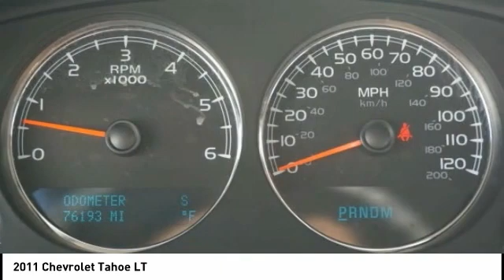2011 Chevrolet Tahoe Houston TX 0N237A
2011 Chevrolet Tahoe LT

CARFAX One-Owner. BEAUTIFUL SUV. AWESOME PRICE. RRE-DELIVERY INSPECTION IS COMPLETED. FOUR NEW TIRES. LOADED W/ BLUETOOTH CONNECTION, REARVIEW CAMERA W/ SENSORS, TEXAS EDITION, AM/FM Stereo w/CD Player & MP3 Playback, Automatic temperature control, 17 x 7.5 5-Spoke Aluminum Wheels, 3.08 Rear Axle Ratio, 3rd row seats: split-bench, 4-Wheel Disc Brakes, 6-Way Power Driver Seat Adjuster, 6-Way Power Front Passenger Seat Adjuster, 9 Speakers, ABS brakes, Adjustable pedals, Air Conditioning, AM/FM radio, Bose Premium 9-Speaker Audio System Feature, Compass, Delay-off headlights, Driver Manual Lumbar Control, Electronic Stability Control, Emergency communication system: OnStar Directions & Connections, Floor Console, Front anti-roll bar, Front Bucket Seats, Front Center Armrest, Front fog lights, Front Reclining Bucket Seats, Fully automatic headlights, Heated door mirrors, Heavy-Duty Rear Locking Differential, Overhead airbag, Panic alarm, Power door mirrors, Power driver seat, Premium Smooth Ride Suspension Package, Radio data system, Rear air conditioning, Rear anti-roll bar, Rear audio controls, Rear Parking Sensors, Rear window defroster, Rear window wiper, Remote keyless entry, Remote Vehicle Starter System, Speed control, Spoiler, Steering wheel mounted audio controls, Tilt steering wheel, Traction control, Trip computer, USB Port Audio System Feature, Variably intermittent wipers, Voltmeter, XM Radio. Odometer is 75430 miles below market average!brbrbrWest Point Lincoln offers quality vehicles at below market pricing. Located at 11666 Katy Fwy, Houston, TX 77043.brbrAwards:br * JD Power Initial Quality Study